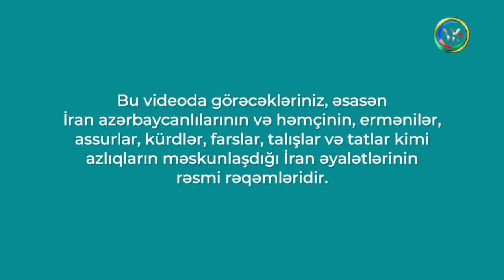qarışqadan fil düzəldənlər rəsmi rəqəmlərə baxsın...